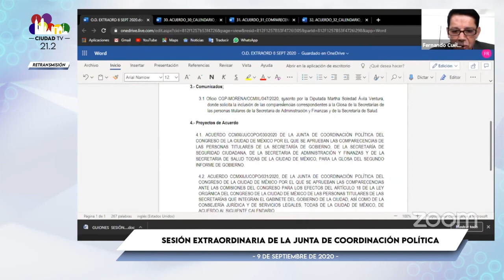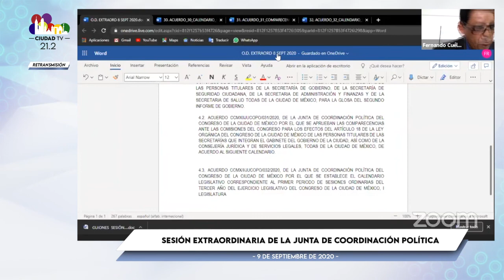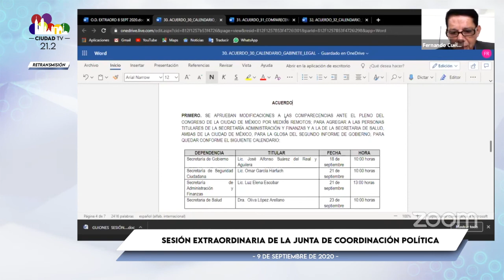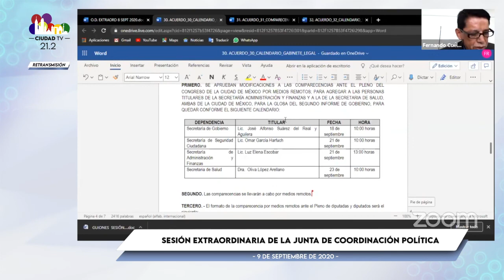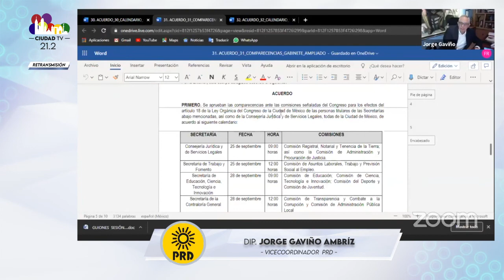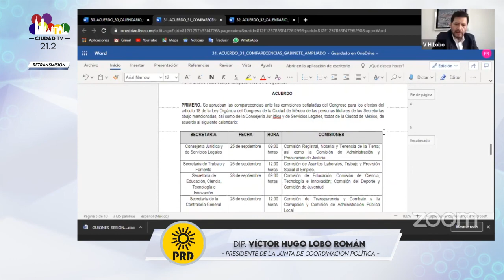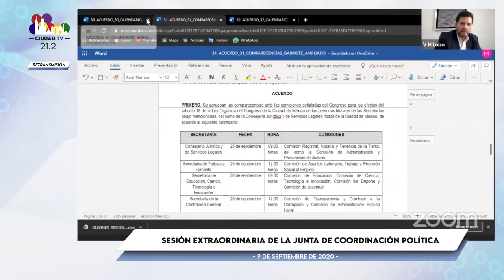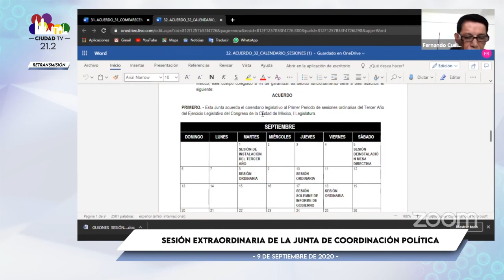Sesión Extraordinaria de la Junta de Coordinación Política del Congreso de la CDMX.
Sesión Extraordinaria de la Junta de Coordinación Política del Congreso de la CDMX. 9 de septiembre de 2020